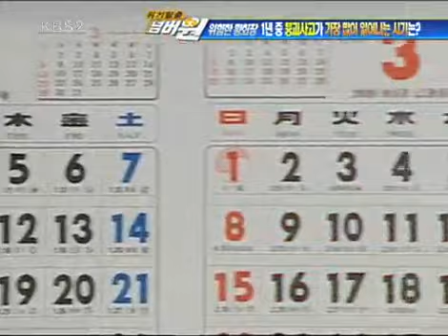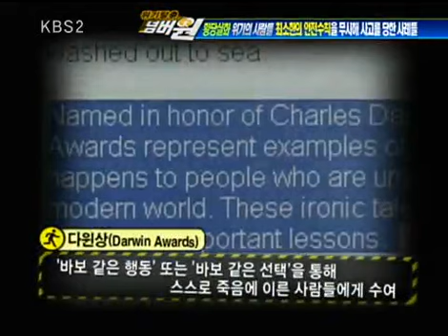위기탈출 넘버원 - Crisis Escape No1 20090223 #004